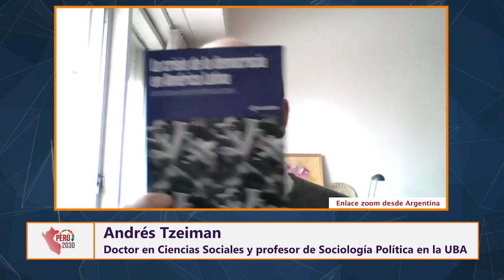CRISIS DE LA DEMOCRACIA EN AMÉRICA LATINA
Invitado: Andrés Tzeiman, Doctor en ciencias sociales y profesor de sociología política en la Universidad de Buenos Aires e investigador del CONICET